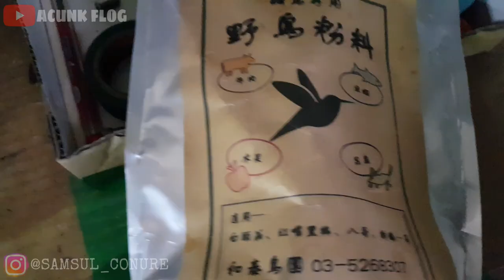panen sarang burung pleci di dpan pabrik dan nemu sarang lgi di sampingnya 😱😱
Hallo Temen2 kembali lagi bersama  saya di channelnya ACUNK FLOG Mantap Mantap Mantappp !! termikasih buat teman-teman yang sudah melihat koleksi

Upload Terbaru  :
Upload Populer  :
Upload Favorite :